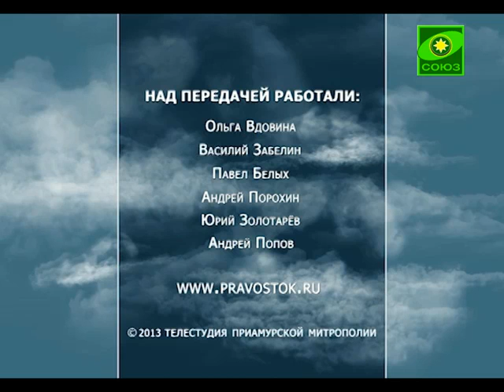Благовест (Хабаровск). Выпуск от 1 июля